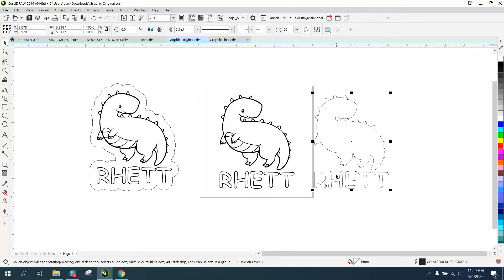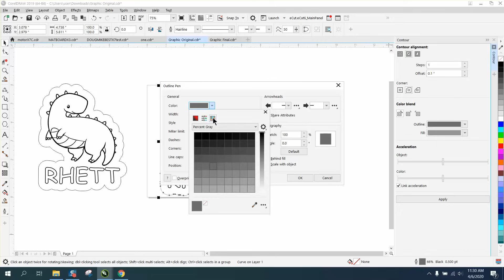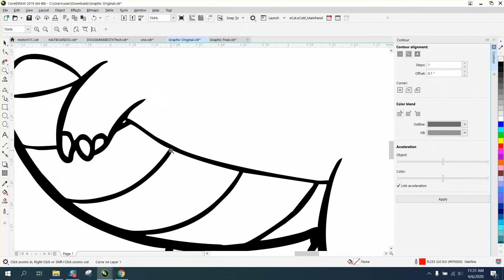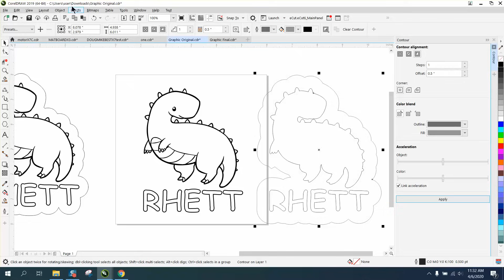Corel Draw Tips & Tricks Outline around an object